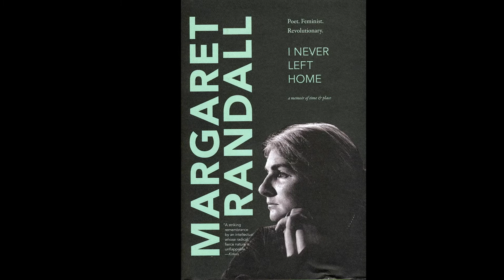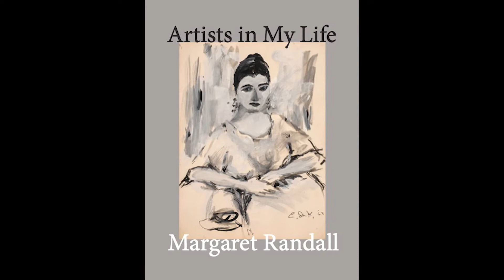Creative Bravos Awardee | Margaret Randall